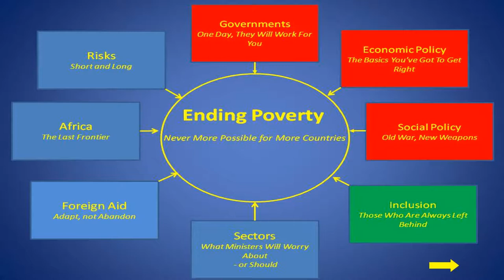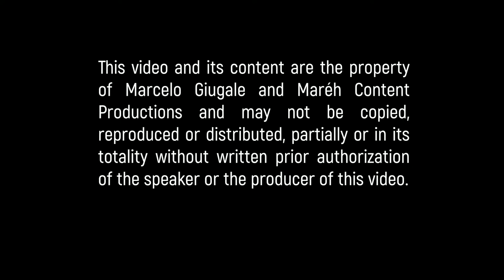SacredHeartTalks: Marcelo Giugale, 5.5.2018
In his talk, The End of Poverty, World Bank economist Dr. Marcelo Giugale takes us to the trenches where the war to end poverty is fought.